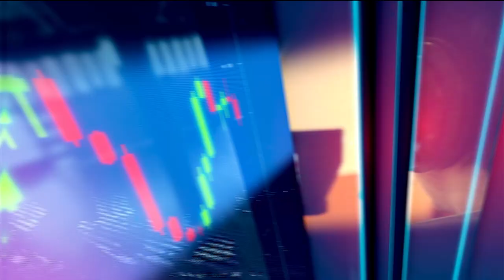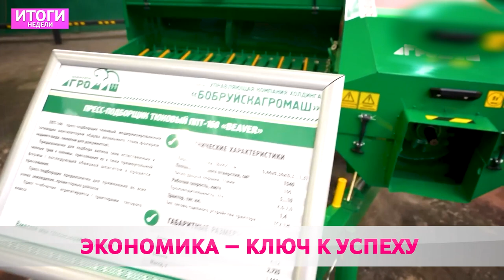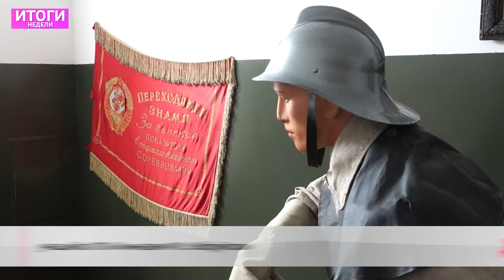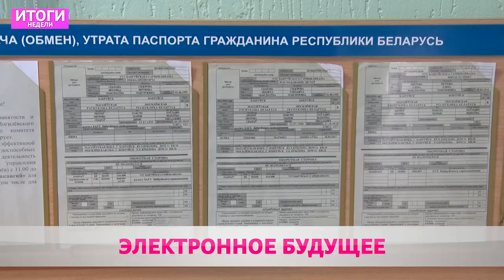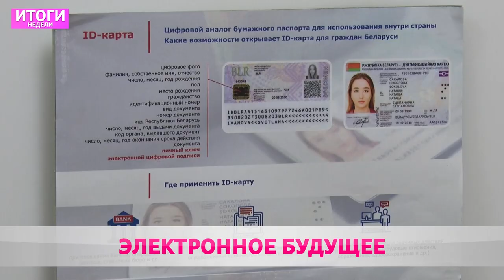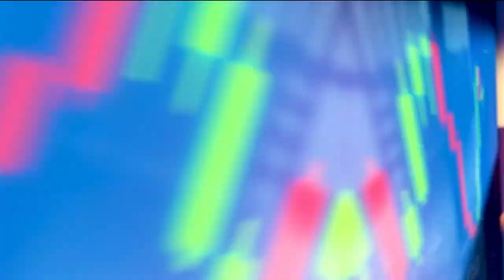Итоги недели 30 07 23